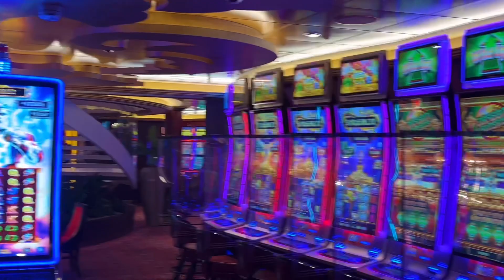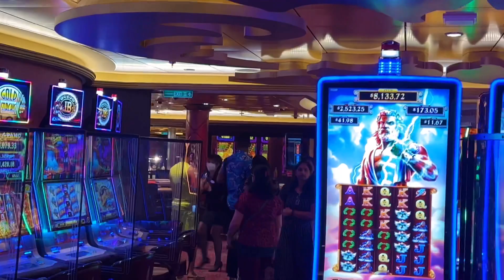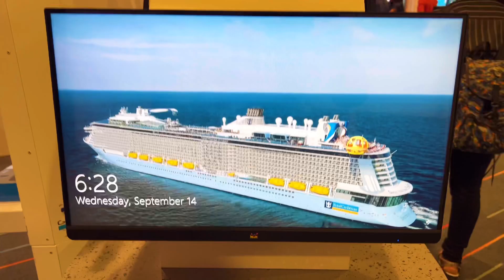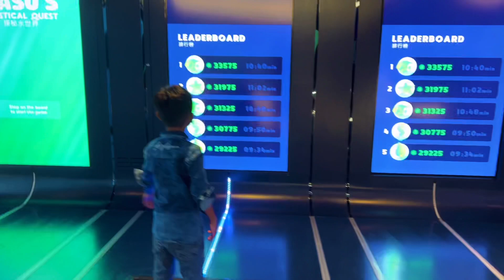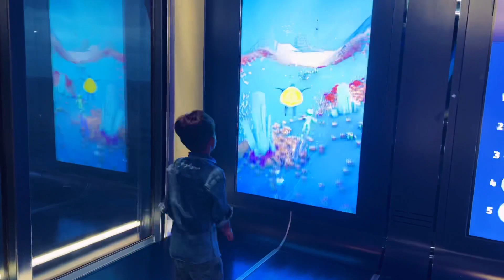DAY 2 💫Cruise 🚢 உள்ள இவ்லோ Place இருக்குமா?😱😱😱